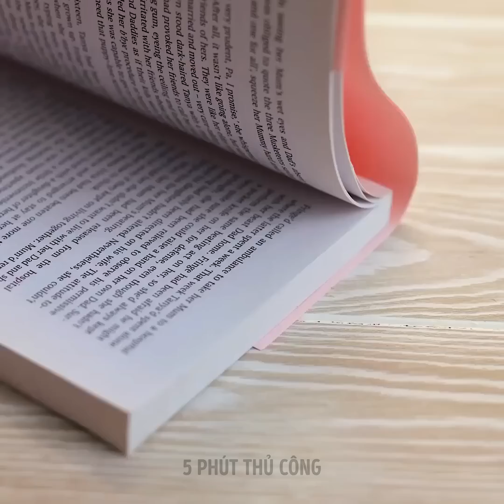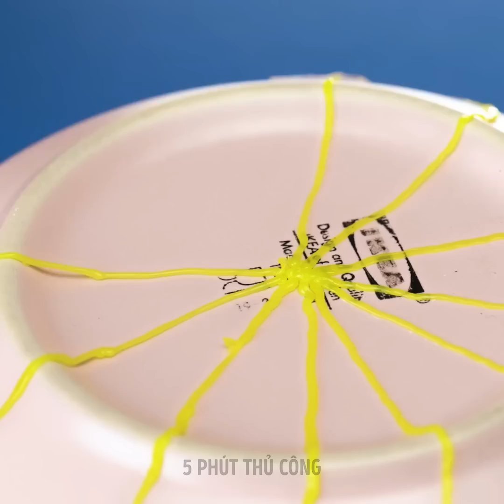BÚT 3D VS SÚNG BẮN KEO | Đồ Thủ Công, Đồ Trang Sức Và Mẹo Sửa Chữa Thông Minh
Chào các bạn! Bạn đang tìm kiếm các giải pháp giá rẻ cho vật mini hoặc sửa chữa một cái gì đó? Chà, súng bắn keo nóng và bút 3D được sản xuất cho bất kỳ mục đích nào! :) Đã bao nhiêu lần bạn mơ thấy pop it? Bạn có thích những thứ dễ thương không? Vậy hãy làm một số mặt dây chuyền theo hình dạng pop it yêu thích của bạn! Ai nói rằng xu hướng cũ là vô dụng hử? Đây là một cách khác để sử dụng súng bắn keo: lấy một ít ngọc trai và đồ chơi thư giãn, sau đó đổ keo nóng lên! Đồ chơi massage chân mới đã sẵn sàng!
Bạn đã sẵn sàng cho lời cầu hôn nhưng không biết làm thế nào để có được hộp đựng nhẫn đẹp? Làm hộp nhẫn cầu hôn hình trái tim bằng bút 3D. Rất độc đáo! Con bạn đã làm vỡ chiếc cốc yêu thích của bạn? Đừng tức giận, hãy tạo ra một cái mới với thiết kế mèo đáng yêu!
Nếu bạn yêu thích việc tự mình chế tạo mọi thứ, hãy xem những ý tưởng nhựa epoxy thú vị! Và viết trong phần bình luận, bạn đã cố gắng sửa chữa những gì với những đồ vật này! :)

DẤU THỜI GIAN:
00:00 Góc bàn trái tim
01:30 Mát xa bàn chân Pop It
03:30 Hộp nhẫn cầu hôn hình trái tim bút 3D
04:29 Giày bút chì cầu vồng
07:52 Giày thể thao keo nóng màu vàng